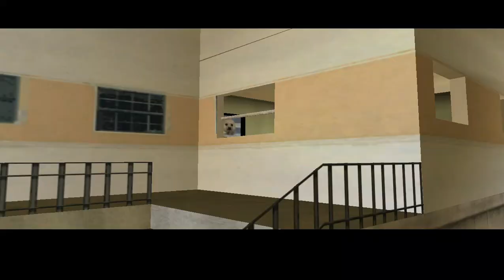GTA Vice City - Protegendo o Barão da cidade - #05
Neste episodio, alem de completar mais uma missao para o coronel Cortez, a gente irá conhecer Díaz, um traficante de Vice City muito poderoso e a chave para descubrir quem roubou o dinheiro dos Forellis.